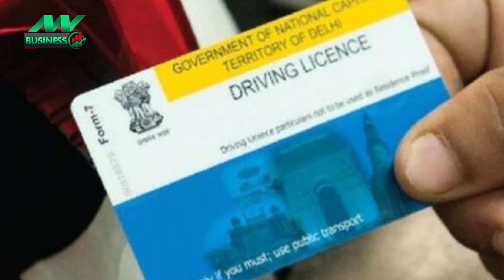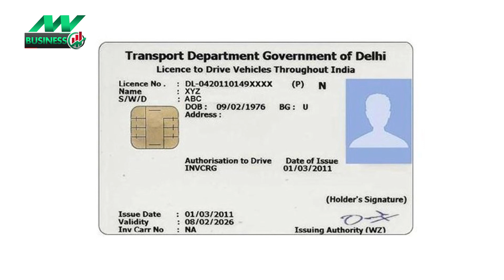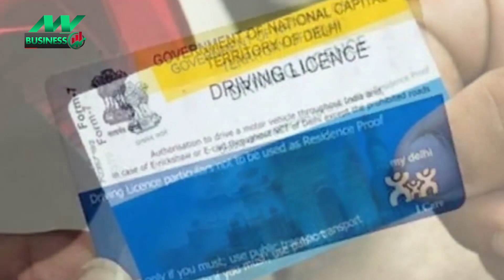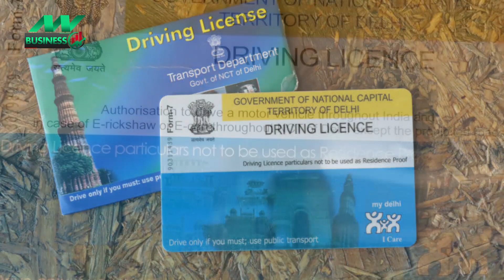Pollution सर्टिफिकेट के बगैर गाड़ी चलाने पर सस्पेंड हो जाएगा Driving License, Pollution Certificate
दिल्ली सरकार के मुताबिक वैध प्रदूषण नियंत्रण सर्टिफिकेट (Pollution Under Control Certificate-PUCC) नहीं होने की स्थिति में वाहन मालिकों को 6 महीने की जेल या 10 हजार रुपये का जुर्माना या फिर दोनों ही भुगतना पड़ सकता है.

News State Apps डाउनलोड करें:
Download Android and iOS Apps for more updates: